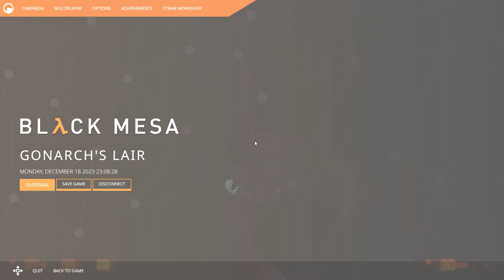Black Mesa [Hard difficulty] - Gonarch's Lair (part two)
Wherein, excepting a death, I bully the Gonarch until it dies of depression.